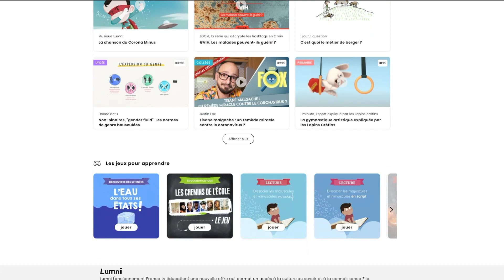EBU Lessons from Lockdown: Exploring Children’s Broadcasting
In this first episode of our new series, EBU Lessons from Lockdown, our Head of Children’s content, Madiana Asseraf-Jacob, sits down with representatives of the EBU Kids community to exchange thoughts, best practices and ideas on how children’s broadcasting has been reshaped by the COVID-19 lockdown.

With the unprecedented challenges posed by the coronavirus (COVID-19) pandemic, children’s content has once again been at the heart of EBU Members’ strategies to serve new audience needs.

Colleagues from France Télévisions, Rai in Italy and Norway’s NRK share their experiences and what they might do differently in the future as a result of what they’ve learnt.

Tune in every week for a new episode! 🎥